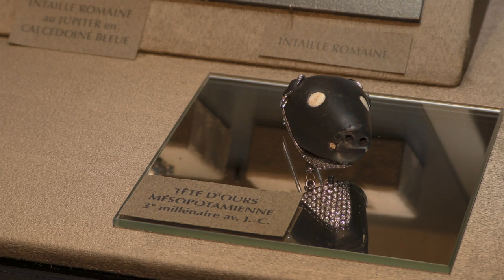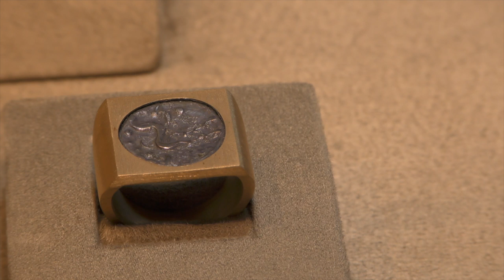youtube video #-2Ad78Hz5c4